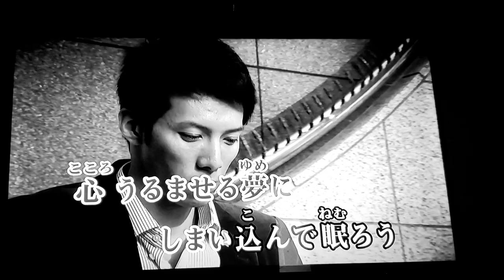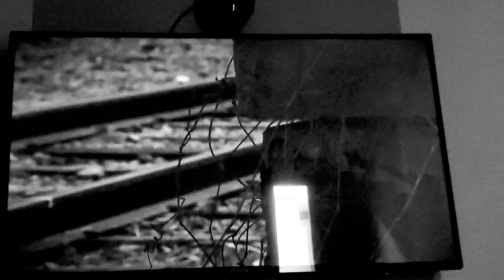【歌ってみた】COMPLEX／1990 (𝑺𝑯𝑶𝑱𝑰. Cover)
COMPLEX　1990を歌ってみた🎵

「1990」
作詞 吉川晃司・作曲 布袋寅泰
1990年3月14日リリース